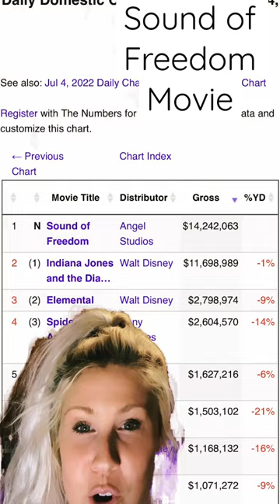Sound Of Freedom movie passes Indiana Jones